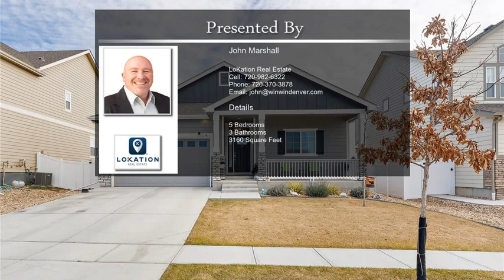2188 Cadman Street Berthoud CO 80513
2188 Cadman Street Berthoud CO 80513

This is a gorgeous Ranch style home with a beautiful kitchen with a granite island and countertops. Tons of updated cabinets with stainless steel appliances, pantry and open to the living room and dining room. The main floor has three bedrooms including the primary bedroom with a large walk-in closet and separated double vanities with a large, seated shower. The secondary bedrooms on this floor are equal in size and have a Jack-and-Jill bathroom. Wide plank hardwood flooring throughout the common areas. This main floor has everything you'd ever need, until you descend into the massive, finished basement with high ceilings offer ample space for a game room, family room, theater room etc. There are two oversized rooms in the basement and another full bath. Exterior features a covered front porch to take in Colorado's beautiful sunsets and in the private backyard there is an extended patio and the shed will remain with the property.